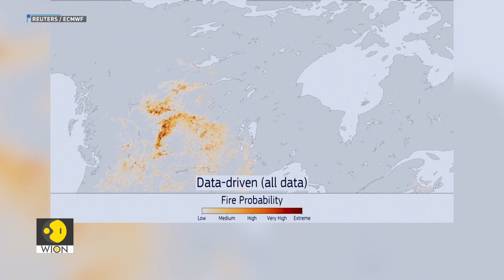AI For Precise Wildfire Risk Assessment | Tech It Out | WION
For decades, predicting the volatile behavior of wildfires relied on a relatively simple formula. But as climate change throws new variables into the mix, this traditional approach is increasingly falling short. Scientists are now turning to AI to try and predict the unpredictable fury of wildfires. Take a look at this report to know more.